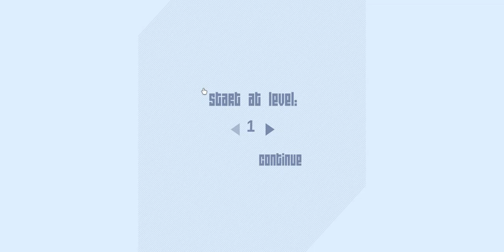Lumpty Tetris (Level 14) Confusing At The End!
About Me On Kick: I Livestream And Play Copyright Music  And Watch Tv Shows That I Watch On Kick Instead On YouTube And I Think It's A Great Idea That I Can Do Everything Except YouTube!

I Livestream (Sometime's) Everyday On Kick To 12:00PM - 08:00PM

Kick Username: CompleteGamer